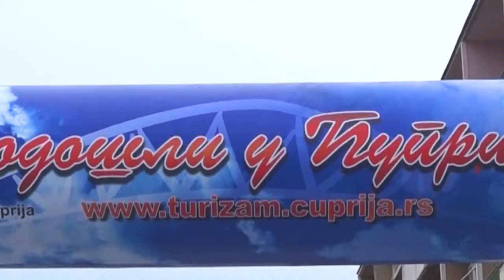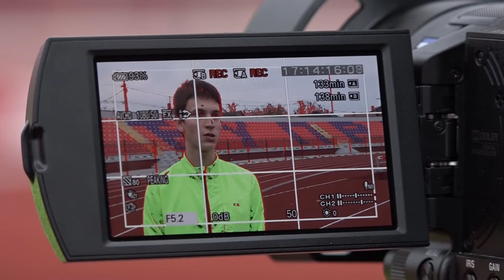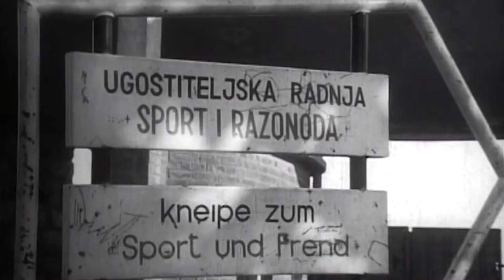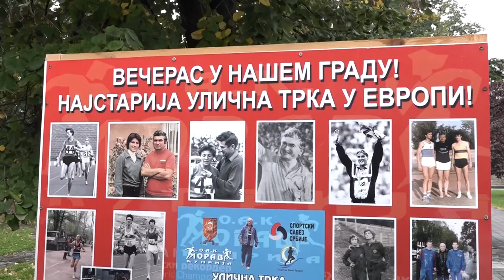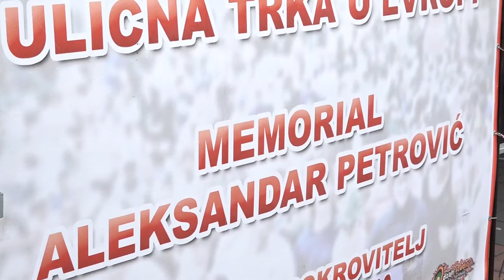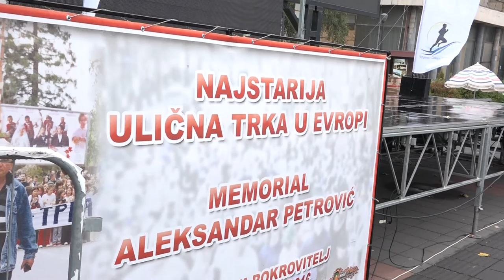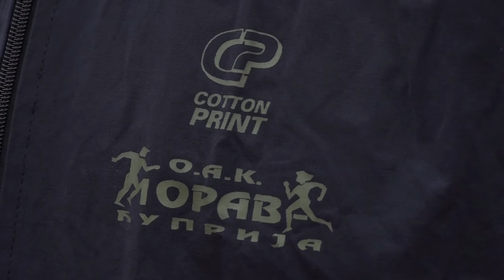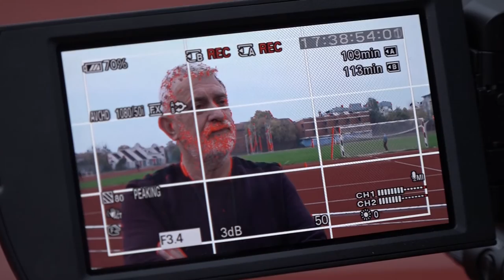ONI SU PROSLAVILI ĆUPRIJU - Dragan Zdravković, jugoslovenska atletska legenda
Prema dobro razrađenom receptu, Aleksandar Aca Petrović profesor geografije, 1975. godine primetio je jednog nestašnog dečaka u školskom dvorištu i poručio svom kolegi da bi sada već nesuđenog fudbalera rado video na stadionu Morave. I po ko zna koji put u karijeri nije pogrešio u proceni. „Leteći Ćupričanin“ kako su ga novinari često nazivali i dan danas je vlasnik nacionalnih rekorda u disciplinama 1 milja, 1500, 2000 i 3000 metara. Na mestu gde je Vera Nikolić postavila svetski rekord, stadionu Kristal Palas u Londonu, Zdravković je dotakao zvezde. Slavio je u trci ispred tada neprikosnovenog svetskog rekordera Sebastiana Koua na njegovom terenu.